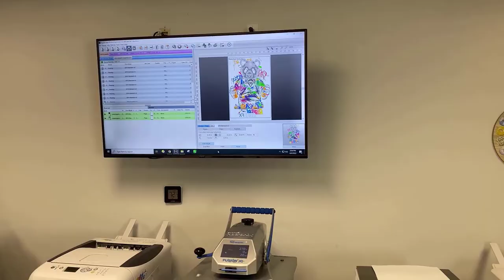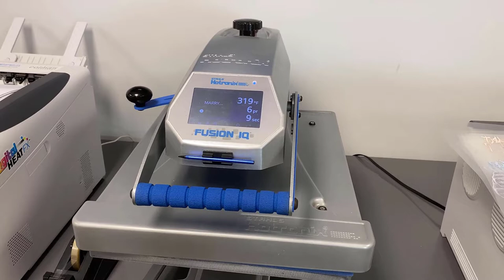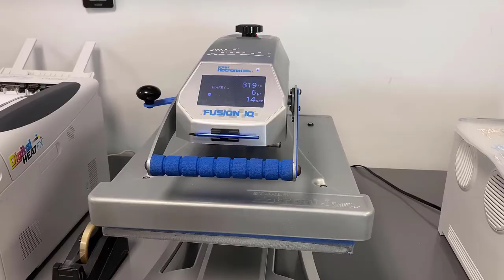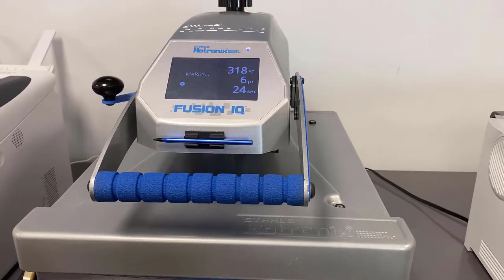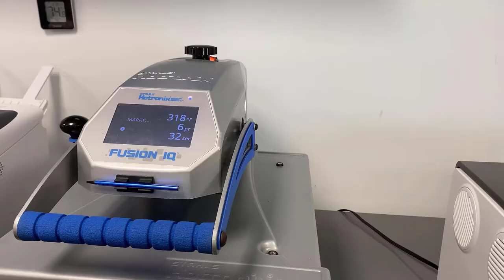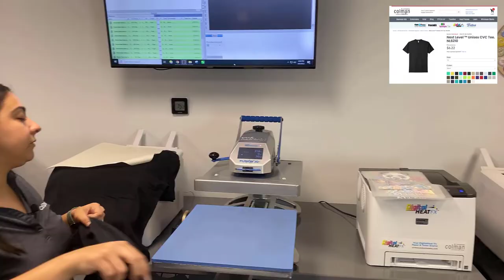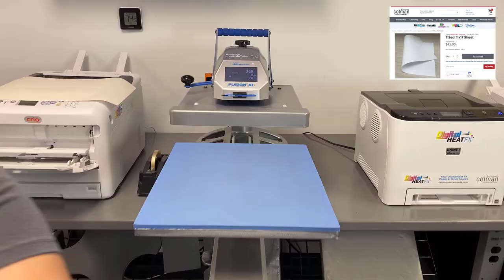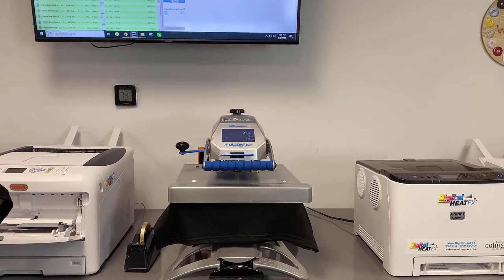Making a Full Shirt Order With the DigitalHeat FX System | Production Run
If you are looking to make a full shirt order, the DigitalHeat FX system is the perfect way to do it.

With this system, you can make one shirt or a big order, and the quality will be the same. This system uses a digital file to print your designs onto transfer paper.
Have you heard of DTF printing? It's the newest way to print tons of transfer super fast. We did the same production run as this video using our 4 head DTF printer BUT with front AND back designs (and it was still faster). Check it out in this video

The transfer paper is then placed onto the shirt using a heat press. The heat press allows for a high level of detail and accuracy when printing designs onto shirts. The Full-color prints look brilliant.

We created a detailed ROI you can find here, including pricing on printer and supplies

This means that you can print almost any design onto your full order of t-shirts.

You can get high-quality prints.  Just follow these basic steps which are broken down and the timestamps marked below:

Design
Create a design in any graphics application you like—CorelDraw, Photoshop, Illustrator. Or, bring your customer’s idea to life with their vector art design or clipart.

PRINT
Simply load your design into the DigitalHeat FX’s RIP software and hit ‘Print’. No messy inks to clean up, no screens to wash, and no maintenance to do.

PRESS
Using the specially designed laser EZ Peel paper—our one-paper-ﬁts-all solution—press the image onto your material with a heat press. Or send it off to a client who has their own heat press.

For DigitalHeat FX pricing information and to learn more about the different printer packages,

Time Stamps for Each Step in the Production:

Printing Transfers:
0:44 - 3:12

Marry and Trim:
03:50 - 39:20

Application:
39:40 - 58:17

Shirt 1 - District Perfect Weight Tee:
39:40 - 45:45

Shirt 2 - District Perfect Tri Tee:
46:00 - 49:50

Shirt 3 - Next Level Blend:
19:55 - 53:55

Shirt 4 - Bella+Canvas Blend:
53:56 - 58:17

Finish Press:
58:20 - 1:12:03

What is it REALLY like to do a small print run with a white toner printer like the DigitalHeat FX system?

You can find dozens of quick videos demonstrating the capabilities of white toner printing – many of them on this Videos page.  But in the end, they are just showing you what you CAN do.

Those videos are all meant to inspire you with the possibilities and outline the capabilities of the custom t-shirt business using white toner printing.

During the video shown below you’ll see 1 person produce a 16-piece custom t-shirt order using a white toner printer.

Starting from Printing the graphic onto the transfer sheets at :44
Then actually making the transfers themselves through the “marry” step at 3:50 (this takes about 35 minutes so feel free to fast forward through)
Next, we go through applying the transfers to 4 different kinds of t-shirts, 4 each, for a total of 16. That happens starting at 39:40
Last is a finishing heat press for each shirt at 58:20 seconds
The whole process of starting from printing the graphic to finishing the order took about 1 hour.

SPOILER ALERT!  We estimate that the job would earn the seller $339 in sales and $162.64 in gross profit.

Making $162.64 for an hour of work is a pretty good return on your efforts!